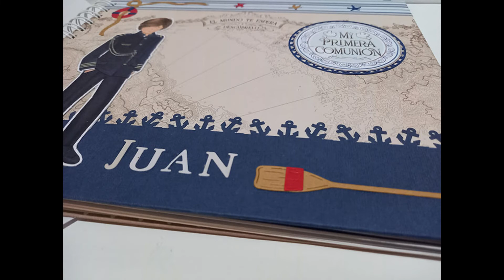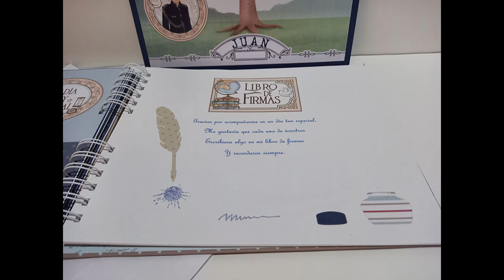Album fotos de Comunión para niño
Album de fotos de Comunión para niño

El álbum mide 26cm por 22cm y lleva para pegar 19 fotografías en sus tarjetones y otras más en sus solapas. El resto de las páginas van en blanco para las firmas de los invitados.

Se entrega con el árbol de huellas y una bolsa kraft blanca decorados a juego con el álbum.